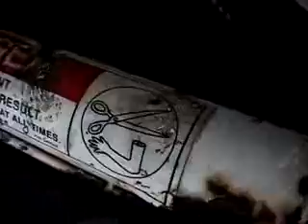Radio Controlled Full Size Toyota In The Desert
I dug this video out of my collection. Downloaded 2003. No other information.